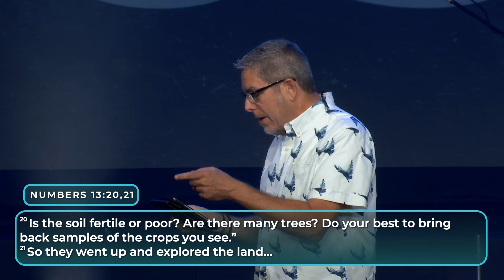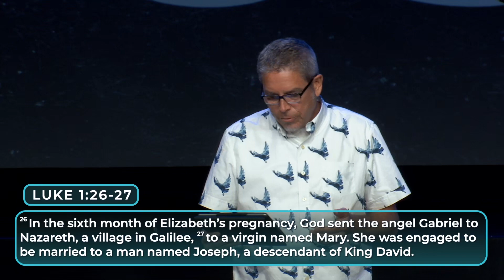Whose Opinion? | Doug Andersen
Whose Opinion? | Doug Andersen | 11:15am | 8/11/2024

It’s so easy to limit ourselves, to listen to the wrong person’s opinion, to see things from the wrong perspective and it’s too easy to miss God’s plans for our lives because of it. The question is, Do you see yourself as the WARRIOR God says you are, or are you still just a grasshopper in your own eyes? Do you see yourself as the KING God intends you to be, or are you still limited by the fact you’ve always been a sheep herder? Do you see yourself as the FAVORED SERVANT God says you are, or can you not imagine God working through a normal boy, girl, woman, or man like you? Our perceptions of ourselves can limit us or we can listen to what God says and be released to become a force for His kingdom.

🙏 If you need prayer or want to share a good report
✝️ If you have made a decision to follow Jesus or want to learn more about Him
🤝 To support the ministry of The Church On The Way and invest in the lives of others through giving